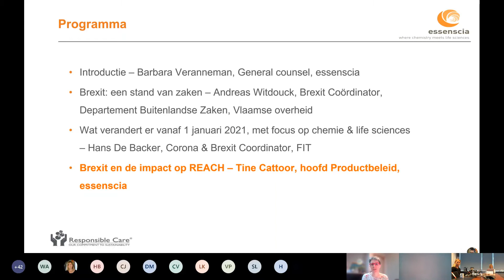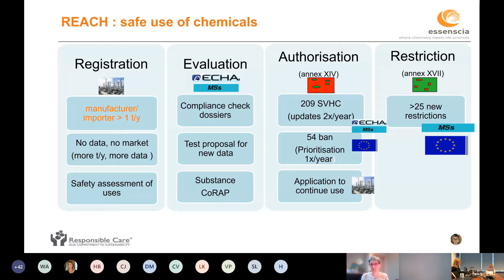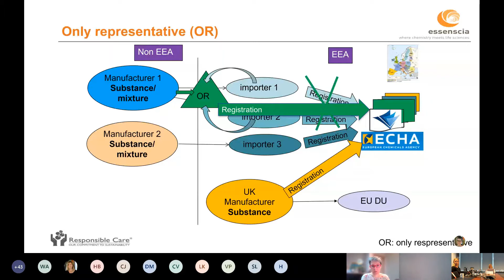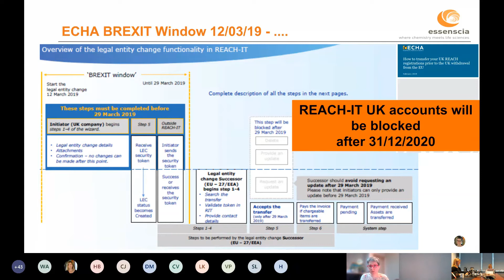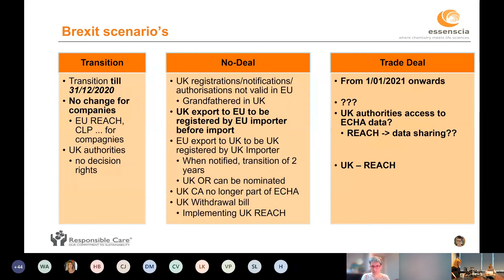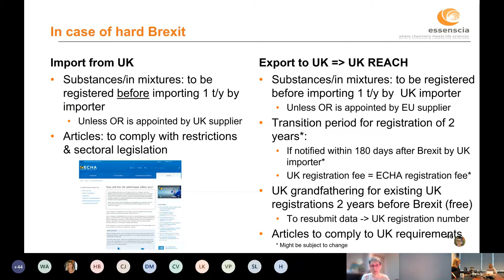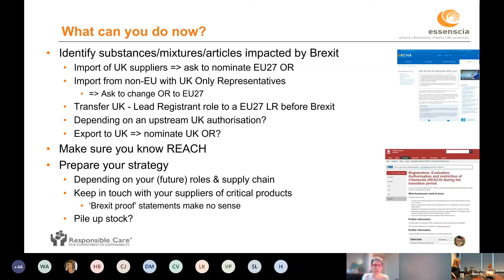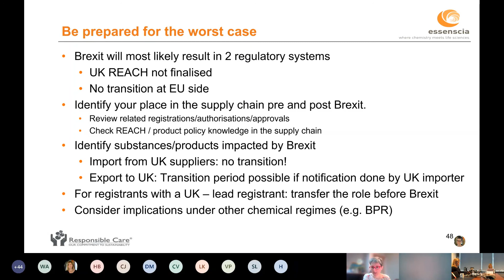Webinar: Is uw bedrijf klaar voor de (harde) brexit? Presentatie Tine Cattoor, essenscia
Het Verenigd Koninkrijk verliet de EU op 1 februari. Dankzij de transitieperiode, die loopt tot 31 december 2020, is er voor bedrijven voorlopig niets veranderd. Vanaf 1 januari 2021 zullen bedrijven die handel drijven met het VK sowieso wel te maken krijgen met wijzigingen: douaneformaliteiten, controles, en wellicht afwijkende regelgeving. Is uw bedrijf daar klaar voor?
FIT (Flanders Investment & Trade) en essenscia slaan de handen in elkaar om uw onderneming te wapenen tegen de gevolgen van de brexit en te anticiperen op de nieuwe relatie met het Verenigd Koninkrijk vanaf 1 januari 2021.